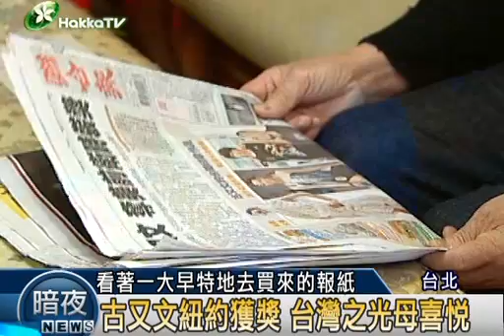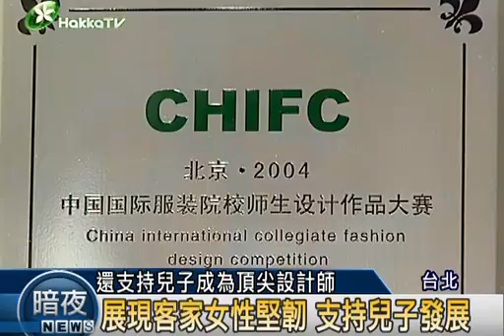2009-1204-02 客家子弟古又文 吳奕蓉 客話新聞.mp4